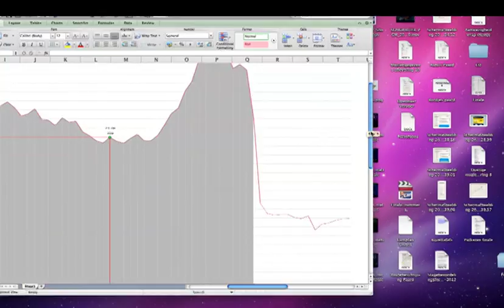DBSSW - Trailer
Ze zijn puur, zingen en schrijven hun eigen nummers, begeleiden zichzelf op piano of gitaar en weten hun publiek te raken. Giel Beelen gaat in deze bijzondere talentenshow op zoek de beste liedjeschrijvers en performers. Uit honderden aanmeldingen kiest Giel zeven talenten die hij samen met zijn bekende muzikale vrienden een zomer lang intensief begeleidt.

Ze krijgen workshops en masterclasses van nationale en internationale artiesten en ze schrijven elke week een nieuw nummer. Poptempel Bitterzoet is het podium voor hun wekelijkse perfomances. Tien weken later wordt duidelijk wie de Beste Singer-Songwriter is tijdens de spectaculaire, live finale in een uitverkocht Paard van Troje.